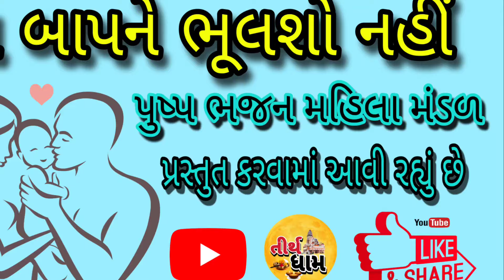મા બાપને ભૂલશો નહિ || ગુજરાતી હાસ્ય નાટક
માબાપને ભૂલશો નહીં ગુજરાતી એક  નાટક દ્વારા રજૂ કરવામાં આવી રહ્યું છે
national tourist🇮🇳 yt,
garbo,
ગુજરાતી હાસ્ય નાટક
સ્પેશિયલ થેન્ક્સ પુષ્પક ભજન મહિલા મંડળ

dance
aldc
1 challenge
dance video
lifetime
mylifetime
dance moms
abby lee
popular dance from tiktok
tiktok mushup 2024
best dances with girls
jojo siwa
dance moms season 6
dance moms flashback
dance moms
dance moms episodes
maddie and mackenzie
dance moms maddie
maddie dance moms
dance moms sarah
dance moms abby
popular dance compilation
girl in the plastic bubble
popular dance song
popular dance of girls
dance like girls
dance like girls compilation
dance like girls compilation - march 2024
reunion
official trailer
dance moms reunite
the reunion
dance moms reunion trailer
abby
compilations
group
dancing
moms
lifetime full episodes
lifetime channel
new
song
abhi jain new shorts
1 min duration video
short videos
abhi jain dance world
short duration video
short lenth video
1 min video
short
holi dance
holi songs
hoki shorts
holi video
holinkhel rhe baki bihari
laker girl dance
laker girl
nba cheerleader
nba dancers
ben affleck
jennifer lopez
laker girls
new dance moms reunion
girl's dance
watch dance moms: the reunion

mackenzie ziegler
k-pop
k-pop in public
dance cover
cover
stray kids
bts
blackpink
ive
txt
enhypen
itzy
nmixx
riize
exo
mast malang song
mast malang dance
mast malang girls dance
mast malang girls dance reaction public
public reaction dance girls
trending
grabo
nav lakhay lo
garba 20
performa
geeta rabari
new gar
dharti s

ga
ધરતી સોલંકી
dhart
dhart
dharti solanki new garba 2024
vanbha zala
sahiyar rajkot
sahiyar vanbha zala
vanbha zala sahiyar
non stop full trending garba
ramva aavo madi ramva aavo
ramva aavo madi ramva aave dj
ramva aavo madi
ramva aavo maadi ramva aavo
ramva aavo re madi ramva aavo
ramva aavo madi ramva aave
ramva aave madi ramva ave
ramva aa
ramva aave madi ramva aave (dakla)
ramva aavo madi ramva aave dj kinjal dave
ramva aavo madi ramva aave dj garba shorts
garba songs 2013
navratri songs
ram leela songs
nagar sang dhol baje
nagade sang dhol baje
ram leela movie songs
nagada sang dhol baaje 8d
dhol baaje
dance song

tari
tari vahmi vela aavo thakar ne yaad karje
tari vahmi vela aave thakar ne yaad karje statu
jedi dahk
non stop garba dharti so
tr
dandiya
maadi garba son
मोदी का भूटान में
पीएम मोदी की
pm
non stop garba 2024
kinjal dave navratri garba
garba mashup
garba mix 2023
jignesh kaviraj
jignesh barot
bhajan
gujarati song
gujarati geet
raas garba

radhika merchant an
trending garba 2024
trantali garba

garba night
anupama serials
lokgeet
lokdayro
kinjal dave
dj garba
dj jatin new song 2024
non-stop garba remix
non-stop garba remix song
non stop garba
falguni pathak garba songs
falguni pathak
garba dance
non-stop disco dandia
ras garba songs
nagada song dhol
non-stop bollywood dandiya
tmkoc short
falguni pathak garba
youtube comedy
shorts video
non stop disco raas garba
youtube short
comedy video
garba song hindi
short
dholida dhol re
trending comedy short
non-stop remix garba
gujjudaya ben
gujju daya

mother
dance performance
trending songs
viral songs
viral video

reaction
tengelele 😢